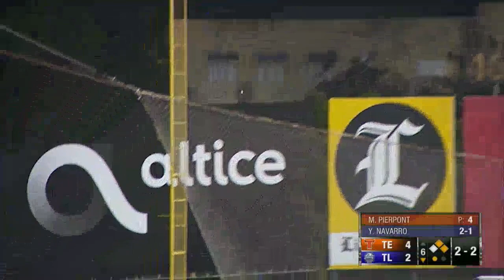Jonrón de Yamaico Navarro de tres carreras vs Toros 02/12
Solido y contundente el batazo de Yamaico Navarro desapareciendo la pelota del parque para virar el marcador ante los Toros Del Este. Temporada 2018-19.